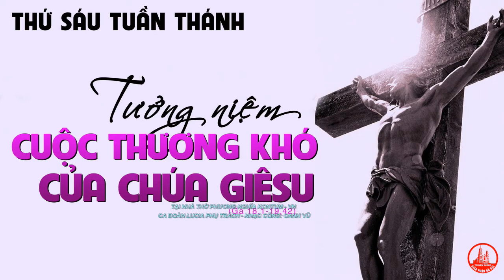THỨ SÁU TUẦN THÁNH: TƯỞNG NIỆM CUỘC THƯƠNG KHÓ CHÚA GIÊ-SU - HÔN KÍNH THÁNH GIÁ, NGÀY 2/4/2021.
THỨ SÁU TUẦN THÁNH:
TƯỞNG NIỆM CUỘC THƯƠNG KHÓ CHÚA GIÊ-SU.
NGÀY 2/4/2021.
CA ĐOÀN LUCIA PHỤ TRÁCH - NHẠC CÔNG: OANH VŨ.
PHẦN 2.